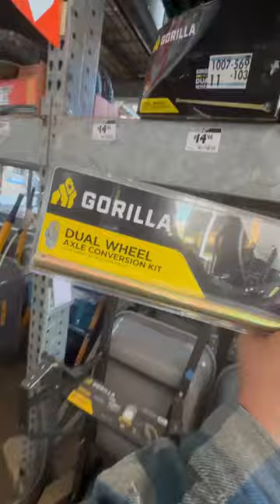Awesome Gorilla dual wheel kit for wheelbarrow. 👍👍